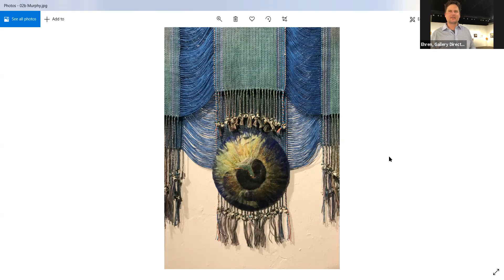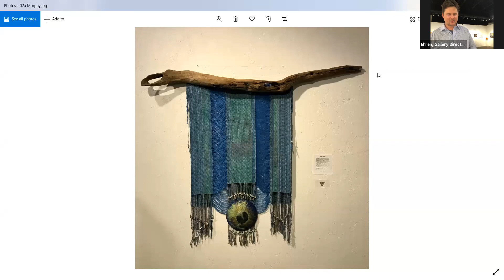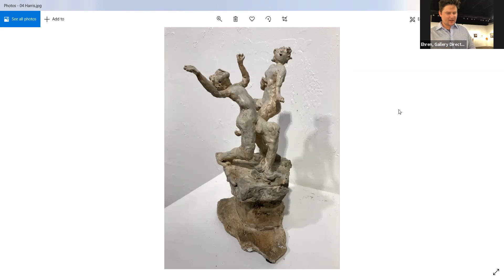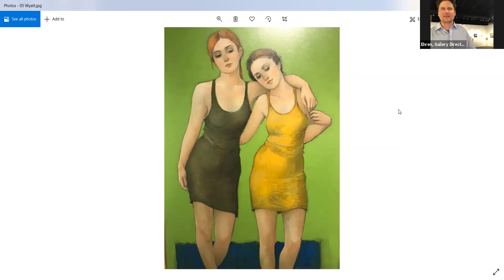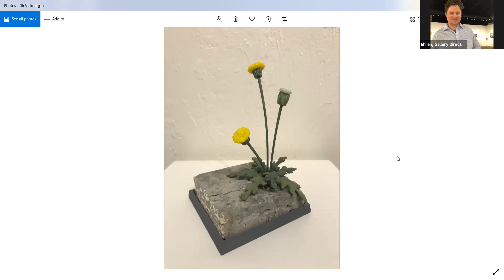Winners Circle Virtual Opening Reception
Virtual Opening Reception and Award Ceremony
(recorded 1/8/2021)